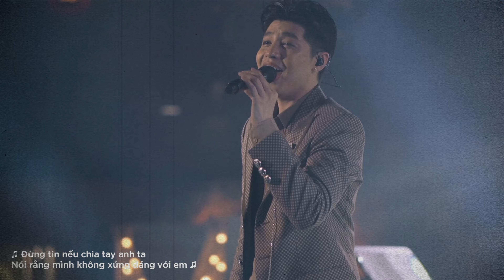Tôi Tìm Thấy Tôi | Khám phá cảm xúc tình yêu qua âm nhạc của Lân Nhã và Nguyên Hà | Top Ballad Việt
♪ Tracklist ♪
0:00:00 Tôi tìm thấy tôi
0:02:53 Giá Như
0:07:03 Chỉ cần em hạnh phúc
0:10:54 Lặng thầm
0:14:36 Chạm khẽ tim anh một chút thôi

💗💗💗Cảm ơn cả nhà đã và đang ủng hộ The Bros và chương trình In The Moonlight.
📍Kênh YouTube chính thức của The Bros Entertainment

© Bản quyền thuộc về The Bros Entertainment
© Copyright by The Bros Entertainment - Do not Reup